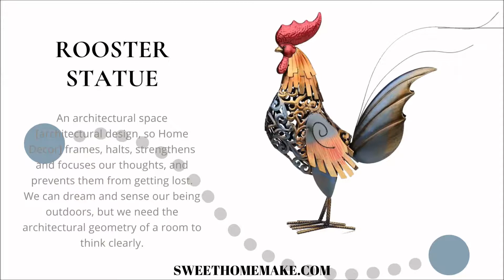Metal Rooster Decor Statue at the Farmhouse and Rustic Kitchen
This is an about Rooster Decor and Rooster Kitchen Decor Ornament for Rustic Christmas Decor and Christmas Gifts with Metal Rooster inspired Vintage Christmas Ornaments. It's a valiant and spirited handmade rooster sculpture. The beautiful and environmental multicolor paint ensures it’s stainless, the red and golden color makes it look shiny. It applies the creative hollow-out design, the tail has exaggerated style, vivid appearance and can be removed. You can adjust the shape out of your will, which is more interesting. It suitable perfect selection for Rustic Christmas Decor and Rustic Christmas Ornaments. And perfect gifts choice for; Christmas Gifts or Thanksgiving Gifts.

Specifications
Material: Iron with Multicolor Paint
Color: Red, Golden with Vintage Effect
Product size: 37 * 10.8 * 40.8cm.
Package size: 18.3 * 14.7 * 43.1cm.
Product weight: 751g.
Package weight: 978g.

Package List
1 * Metal Rooster Sculpture